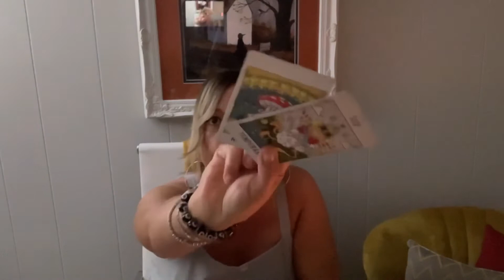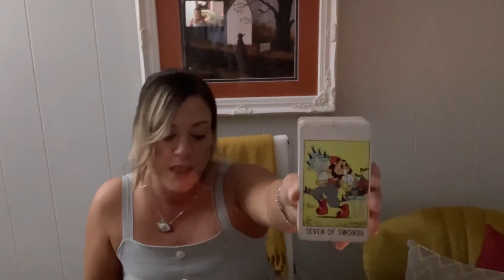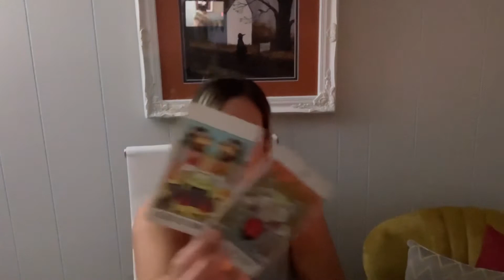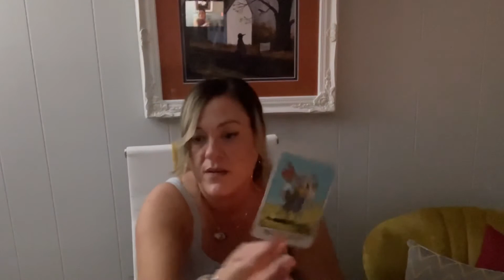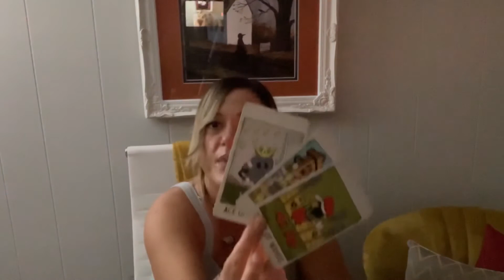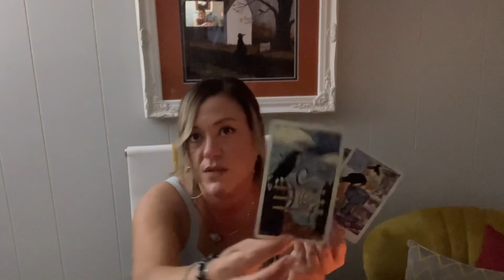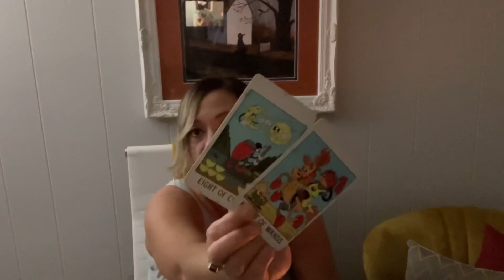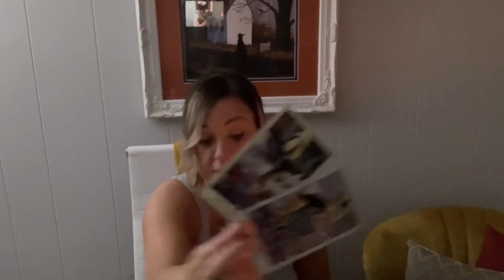Water Signs- Overall Energy/ Pisces, Cancer & Scorpio- You’ve Got Skills- Moving Forward-but, Yep-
General Collective Tarot Reading for the water signs- Cancer- Scorpio- Pisces/ overall timeless readings- take what resonates and leave the rest - Always Sending Love and Light